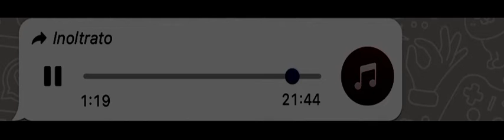🦇Batman - Sadox Prod. Cosmic